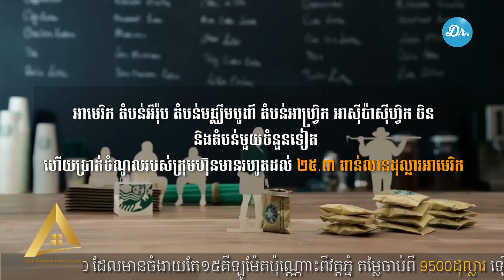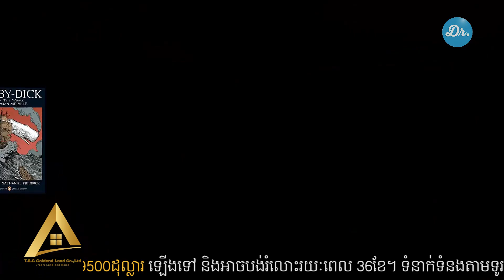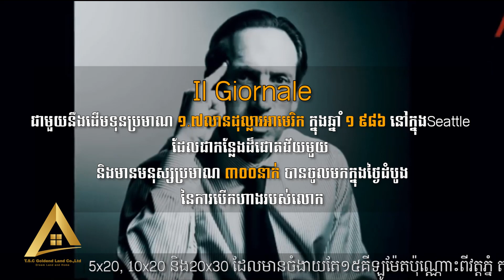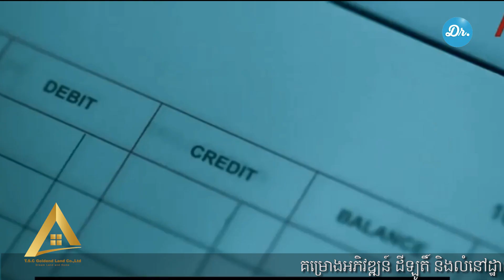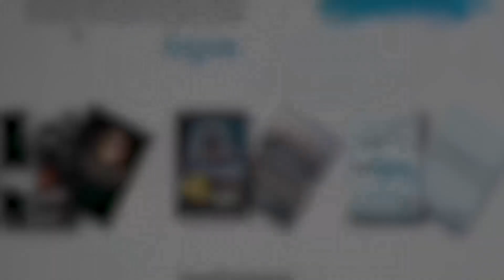ប្រវត្តិក្រុមហ៊ុន Starbuck ដែលអ្នកមិនធ្លាប់ដឹងពីមុនមក